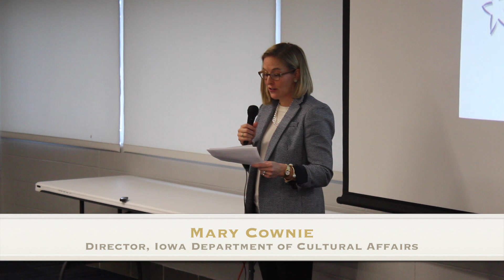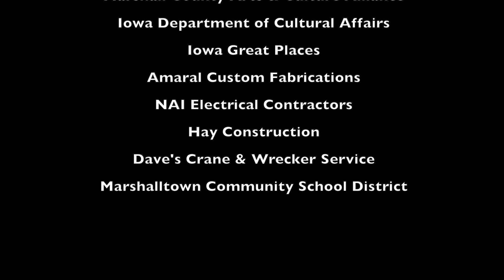Drills Dedication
Drills sculpture dedication at Marshalltown High School Roundhouse